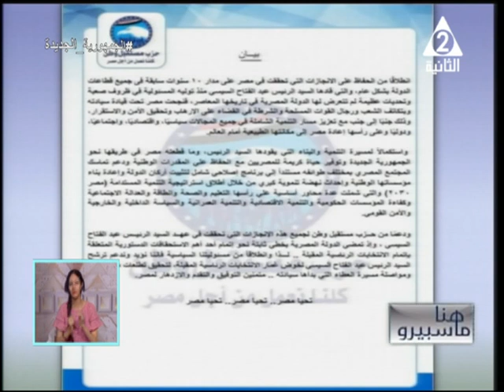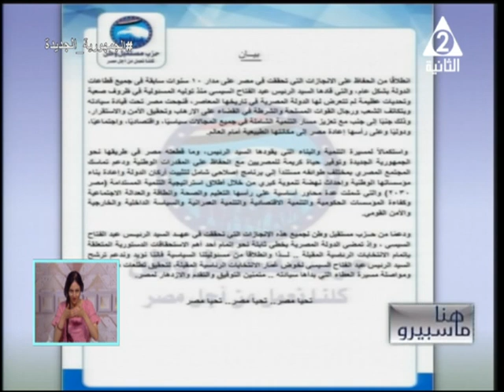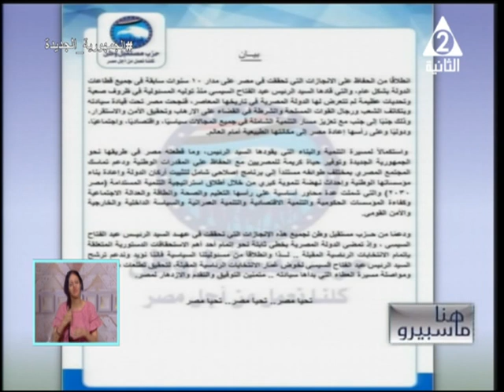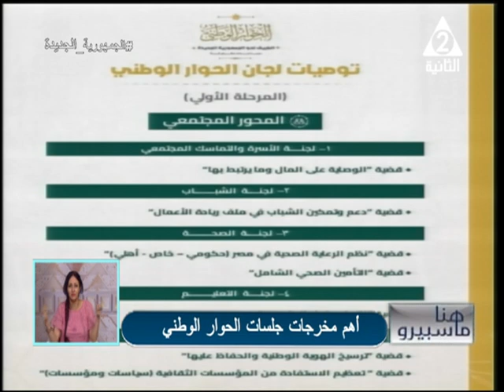تعرف على مخرجات الحوار الوطنى وما هى اليات تنفيذ توصياته .. هنا ماسبيرو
حلقة يوم الاربعاء الموافق 23 اغسطس 2023#
برنامج
تقديم
ولقاء مع الكاتب الصحفى#جميل_عفيفى مدير تحرير جريدة الاهرام